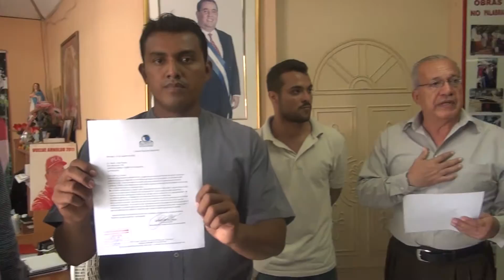Jóvenes invitan al PLC a participar en marcha de los miércoles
Jóvenes miembros del Movimiento Democrático Nicaragüense llegaron al PLC para invitarlos por segunda vez a que participen en los plantones de los miércoles en las inmediaciones del CSE.